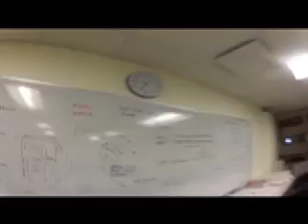fbhackgroove John Mayo-Smith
24 Hour hackathon at Facebook Headquarters in New York City in 2012.

At 1:17 Ripsticking at 4am